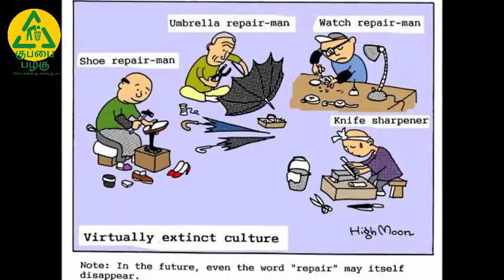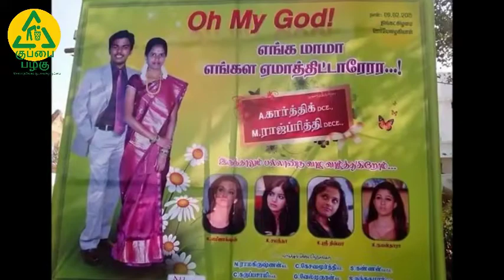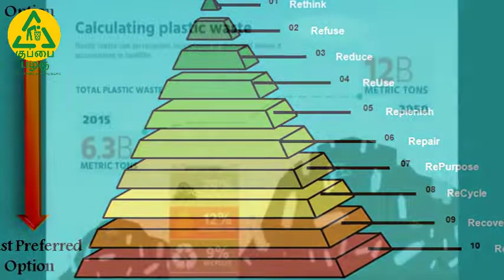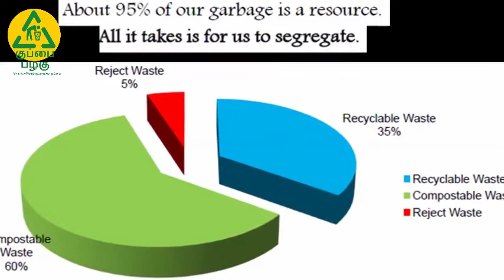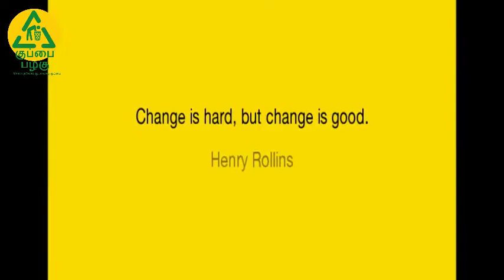Waste management - How? Part II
The video is the second amongst the two videos that describe about the different aspects of a waste management system. It describes how an individual could practice waste management and reduce waste generation in their households or daily life by following the different principles - Repair, Repurpose, Recycle, Recover and Reject described in the video. For viewing the part I of the video, click this

to know more about waste management and recycling.